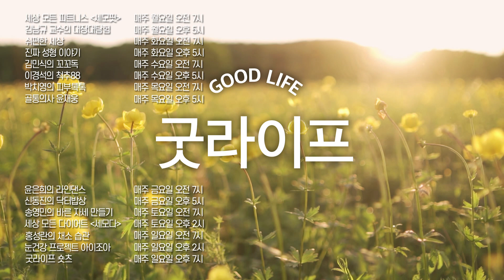척추 수술을 참고 참다가 받으면 안 되는 이유! - 이경석의 척추88 #150 - 척추 수술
척추 수술을 고민하는 환자들이 병원에서 많이 듣는 얘기입니다.
“증상이 심하긴 한데 아직 수술할 정도는 아니니까
참다가 더 이상 못 참겠으면 그 때 수술하기로 합시다”
이 말에 잘못된 부분이 있을까요?

분명히 척추 질환에 있어서 수술은 마지막 수단입니다.
아직 수술할 때가 되지 않았는데 서둘러 수술하는 것은 잘못된 일입니다.
하지만 그렇다고 참다 참다 못 참겠을 때까지 기다려야 할까요?

병원에서 참다가 나중에 오라고 했다고 진짜 참으면서 버티기만 하는 분들이 많습니다.
참는 것은 치료가 아닙니다.
그냥 참는 게 아니라 증상 개선을 위해 이것 저것 해보셔야 합니다.

물론 스스로 자신의 척추질환에 대해 공부도 하고
운동도 찾아서 하는 분들도 계시지만,
아직 많은 분들이 병원에서 구체적인 방법을 알려주지 않으면
손 놓고 통증을 참기만 하는 분들이 계십니다.
그런 분들을 위해 ‘척추88’이 길을 알려드립니다.

척추 질환으로 고생하지 않는 똑똑한 환자가 되기 위한 필수 지침서!
기존 유튜브 방송에서 들을 수 없었던 척추에 관한 불편하지 않은(?) 모든 진실을 밝히는
‘이경석의 척추88’ - 매주 수요일 오후 5시 업로드.

-’이경석의 척추88’에서 다뤘으면 하는 주제가 있으면 제안해주세요.

-88병원 이경석 원장